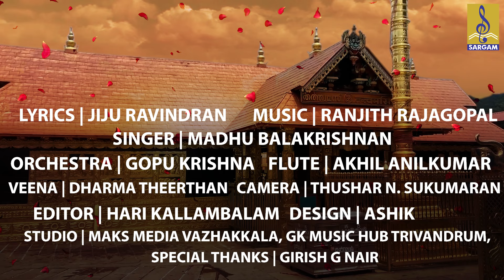പരബ്രഹ്മരൂപൻ | Latest Ayyappa Devotional Song | Sung by Madhu Balakrishnan | Parabrahmaroopan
Parabrahmaroopan is a hindu devotional album song of Lord Ayyappa. Is melodious song written by Jiju Ravindran, beautifully composed by Ranjith Rajagopal & sung by the famous singer Madhu Balakrishnan.
Mandalamasam remarks the beginning of the Ayyappa pilgrimage season of the renowned Ayyappa sabarimala temple in Kerala.Mandala Kalam or Mandala Masam is the period dedicated to the Sabarimala Ayyappa shrine that lasts for 41 days.It remarks the beginning of Ayyappa pilgrimage to the Sabarimala hill Ayyappa shrine from the first day of the Vrishchikam month and ends on the eleventh day of the Dhanu month as per the traditional Malayalam calendar. Sabarimala Temple is an important Ayyappa pilgrimage destination located amidst the forests of the Sabari Hills.The Lord Ayyappa is a very popular Hindu diety, who is mainly worshipped in South India.
According to the legends Lord Ayyappa meditated at this place after killing the demon named ‘Mahishi’.Lord Ayyappan (Sri Dharmasastha) appeared to the Pandalam Raja as a child on the banks of the Pamba River. The Pamba River has been venerated as southern Ganga, and devotees of Lord Ayyappan believe that immersing oneself in the Pamba is equivalent to bathing in the Holy Ganges River.The holy eighteen steps or Pathinettampadi are one of the specialities of Sabarimala.Who carries Irumudikkettu only allowed to step in that holy steps.Every steps are representing some inner meaning.'Thathwamasi' this is the total meaning of sabarimala pilgrimage.That is the time to realise after the holy eighteenth step,Ayyappa Swami gives you a message,Thatwamasi, "Its You".Ayyappa loves abhisheka and he is therefore also known as 'Abhisheka Priyan'.Neyyabhishekam is one of the most important pooja offering to Lord Ayyappa.
Mandala pooja is an important ritual which is observed at the sabarimala ayyappa temple in kerala.The day of mandala pooja marks end of the 41 days austerity known as mandala kalam that is observed by the followers or devotees of lord ayyappa.Malikapurathamma is the most important upaprathista in Sabarimala. Maalikapurathamma Temple is visited after darshan of Sabarimala Ayyappa Temple.The Pandalam royal family and their associates worship Malikapurathamma as a mother.Makaravilakku is an annual festival held on Makara Sankranti in Kerala, The festival includes the Thiruvabharanam  procession and a congregation at the hill shrine of Sabarimala.
Makara jhothi is a light which that appears thrice on the Ponnambalamedu hill, four km away to the temple.Pettathulal is a historic ritualistic dance held annually on the 27th of Dhanu at Erumely.The first part of saranam vili offers to the idols present in the sannidhanam such as lord ayyappa, kannimoola ganapathi, malikappurathamma.

LYRICS : JIJU RAVINDRAN
SINGER : MADHU BALAKRISHNAN
ORCHESTRATION : GOPU KRISHNA
FLUTE : AKHIL ANILKUMAR
VEENA : DHARMA THEERTHAN
CAMERA : THUSHAR N. SUKUMARAN
EDITOR : HARI KALLAMBALAM
DESIGN : ASHIK
STUDIO : MAKS MEDIA VAZHAKKALA, GK MUSIC HUB TRIVANDRUM